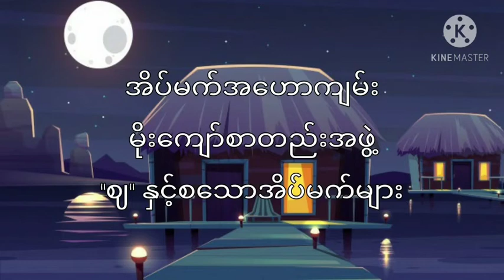ဈနှင့်စသောအိပ်မက်များ အိပ်မက်အဟောကျမ်း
အကြောင်းအမျိုးမျိုးကြောင့် စာဖတ်ဖို့အဆင်မပြေတဲ့ပရိသတ်တွေအတွက် ဆရာမိုးကျော်စာတည်းအဖွဲ့ကရေးသားထားတဲ့ ဈနှင့်စသောအိပ်မက်များ အိပ်မက်အဟောကျမ်း အသံစာအုပ်လေးဖြစ်ပါတယ်
MYANMAR AUDIO BOOKS FOR YOU
စာရေးသားသူနှင့် စာအုပ်မူပိုင်ရှင်များအား လေးစားစွာဖြင့်creditပေးပါတယ်